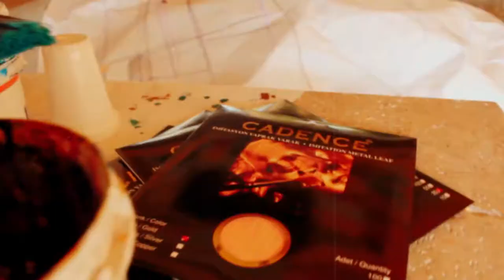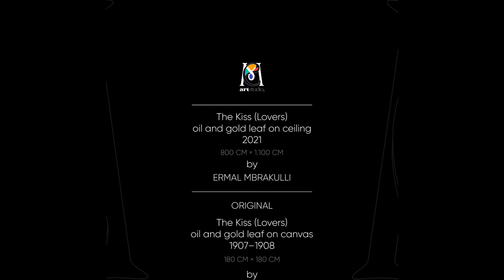The Kiss of Gustav Klimt by ( Ermal Mbrakulli )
After all those neck sufferings to realize one of the greatest paintings in the city of Berat, "Ermal Mbrakulli" (my former professor of painting, and always an example of wisdom and work) managed to complete this magnificent painting, which was realized on the ceiling of a building. This painting has dimensions 11m x 8m ... all hand painted with very warm color to give a relaxing feeling. I also want to emphasize "This painting has in its composition Gold sheets, which shows the dedication of art. The original painting is (GUSTAV KLIMT years 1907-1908. The original dimensions are 180cm x 180cm also worked with Gold to)
I am very grateful to the professor who gave me the opportunity to experiment and learn from him by making this video ... I wish you like ...
(Soon the photo album detached from the work process, will be posted on instagram in my page @target__shot )
My pc
My pc monitor
My mouse
My keyboard
My programs for editing:
Wacom bamboo sketch